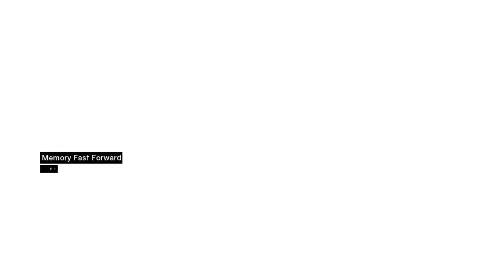3. Assassin's Creed I: My First Assassination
Exploring The Poor District of Damascus. Performing an assassination and saving a few strangers.